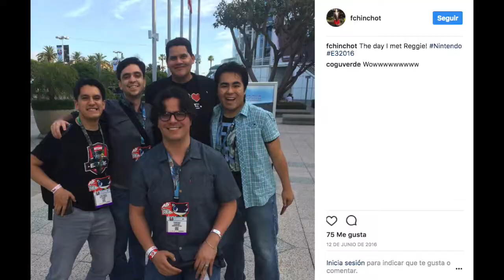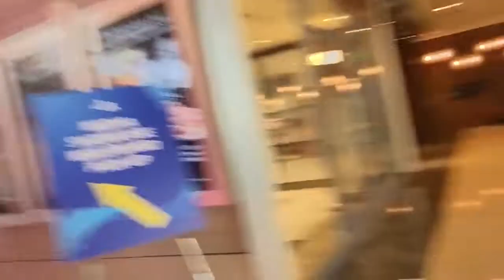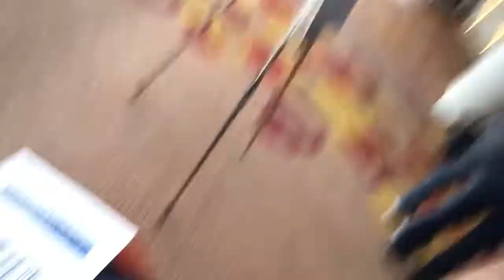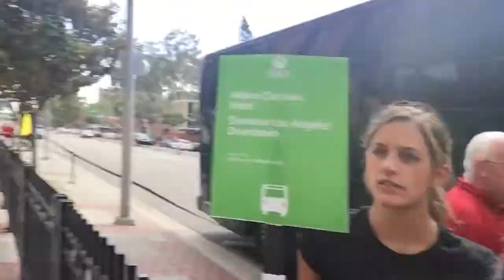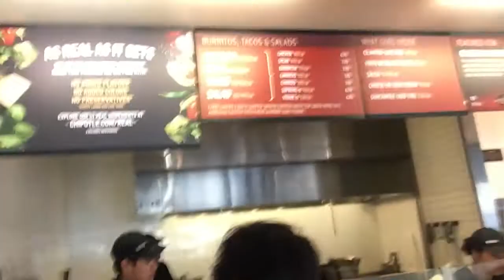Día 2: Conferencia Xbox, Bethesda y una visita a una papelería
A pesar de ser nuestro tercer día en LA. Es el segundo día de conferencias del E3 2017. En esta ocasión les muestro cómo es recoger los badges para las conferencias, cómo se vivió la conferencia de Xbox, nuestra visita a una papelería y cómo vimos Koca y yo la conferencia de Bethesda.